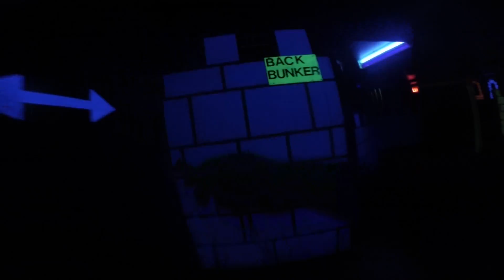Gopro#2 16-06-18 Thanks Mathieu! :D